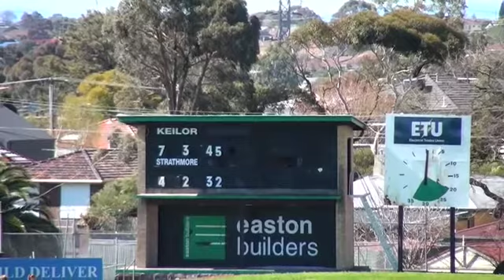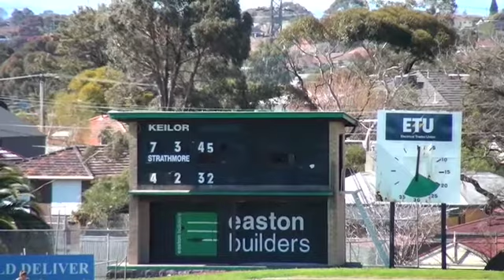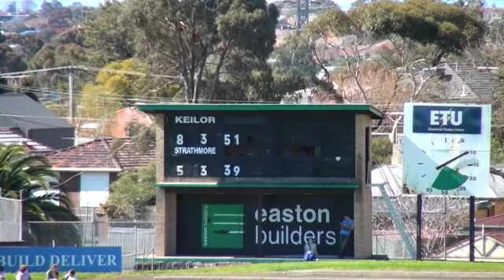EDFL Reserves - Keilor vs Strathmore 2nd Half